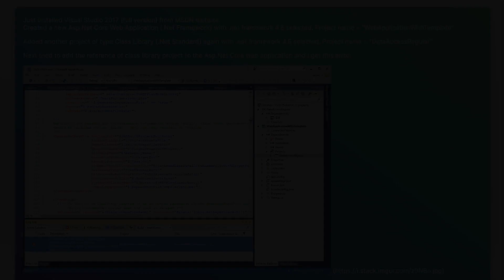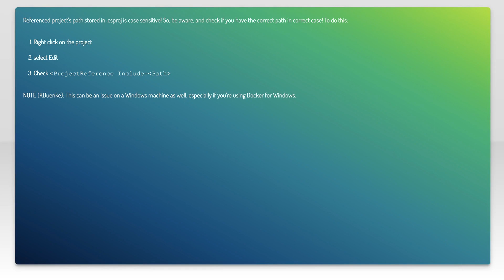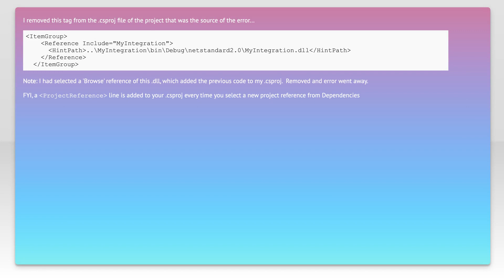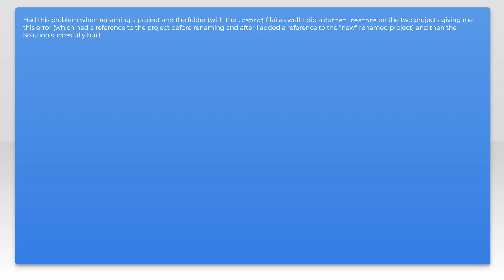Visual Studio 2017 error: Cannot find project info for "" This can indicate a missing project re...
asp.net-core: Visual Studio 2017 error: Cannot find project info for &quot;&quot; This can indicate a missing project reference

Related to: asp.net-core, visual-studio-2017